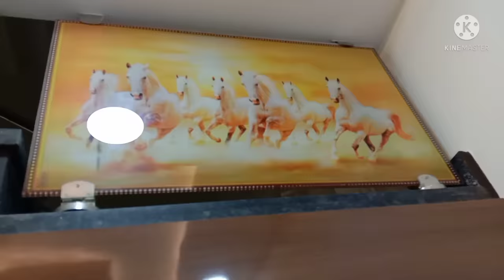30*40 ಸೈಟಲ್ಲಿ ಸುಂದರವಾದ, ಭವ್ಯವಾದ ಮನೆ ಬನ್ನಿ ನೋಡೋಣ/ Home Tour Part-1🏘️